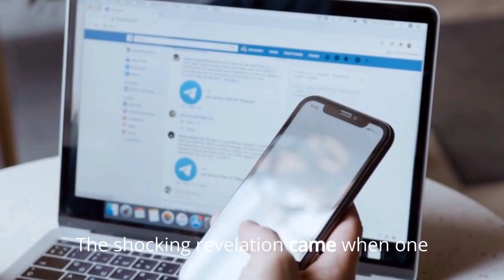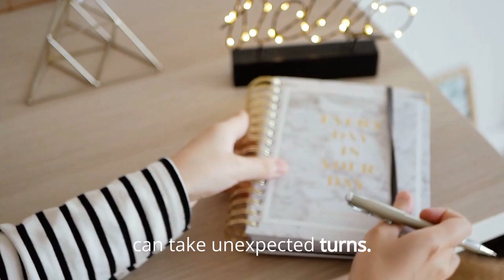This Morning star Michelle Elman was left devastated after finding out her fiance was cheating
Michelle Elman is a a five-board accredited body confidence coach, award-winning body positive activist and author. She has appeared on Sky News, BBC Radio London, BBC Radio 5 Live, LBC; and has featured in over a hundred press articles worldwide.